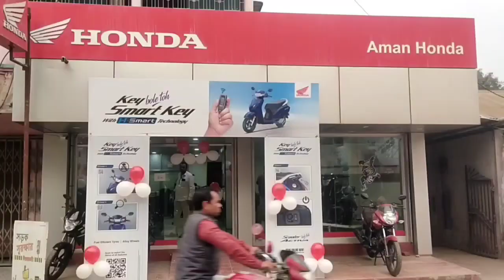বিধ্বংসী আগুনে ভষ্মিভূত হল একটি বাড়ির দু'টি ঘর